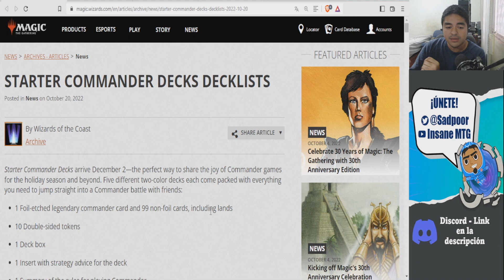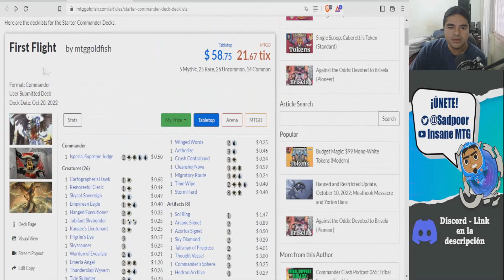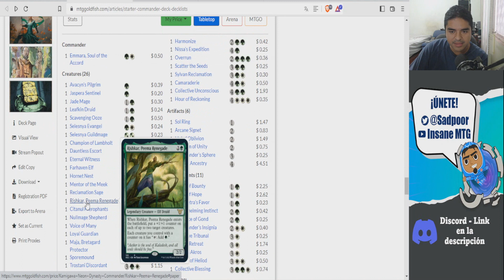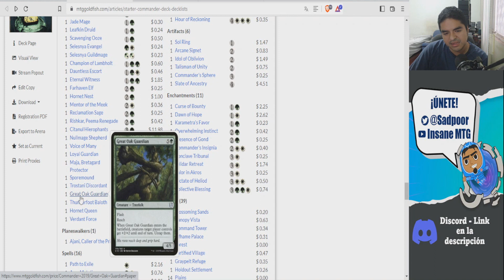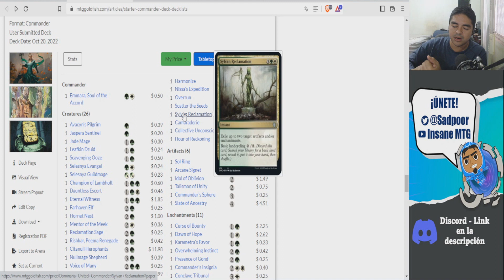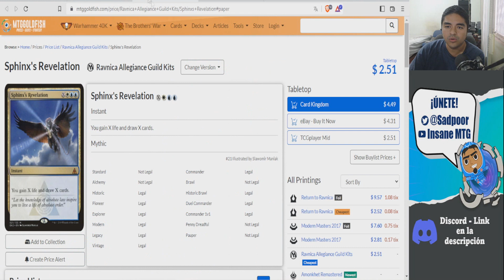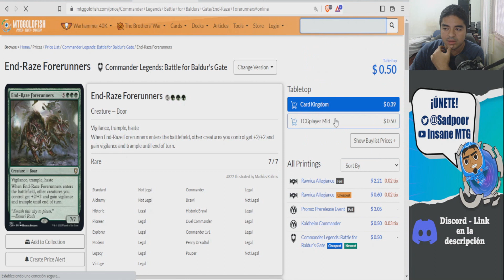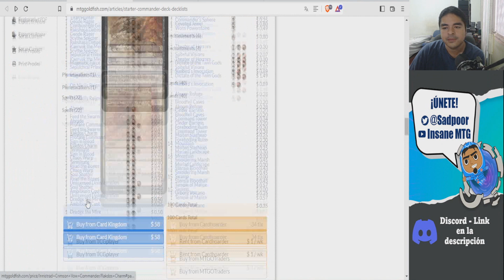¿Vale la pena comprar el deck de novatos Token Triumph?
¡Tenemos nuevos decks!
Hoy discutimos sobre si vale la pena comprar el deck de novatos Token Triumph!